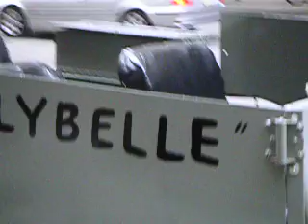The Willy's jeep, at the auction house, nyc